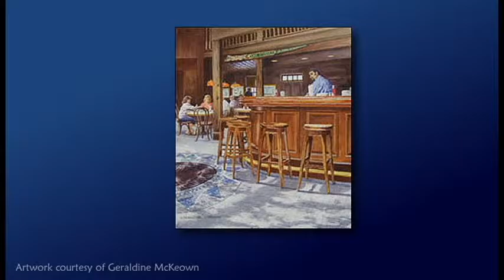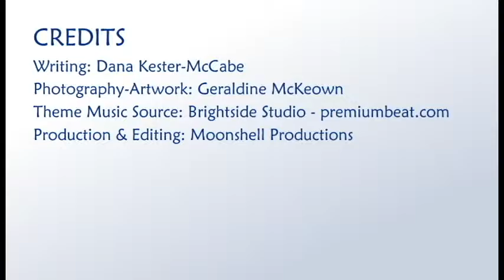Geraldine McKeown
Geraldine McKeown is a painter who lives and works on picturesque farm in Fair Hill near historic Elkton Maryland.